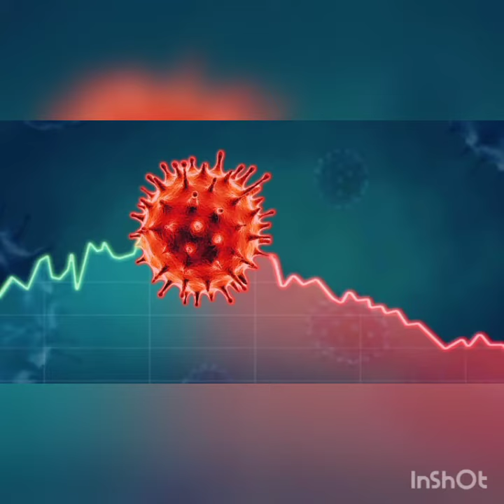കോറോണവൈറസ് പ്രതിരോധനത്തിനു ഗ്ലുക്കോ വിദ്യ / Top Tip of coronavirus With Glucose ...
കൊറോണ വൈറസ് പ്രതിരോധനം
Covid-19  top tip
Glucose Tip for covid 19